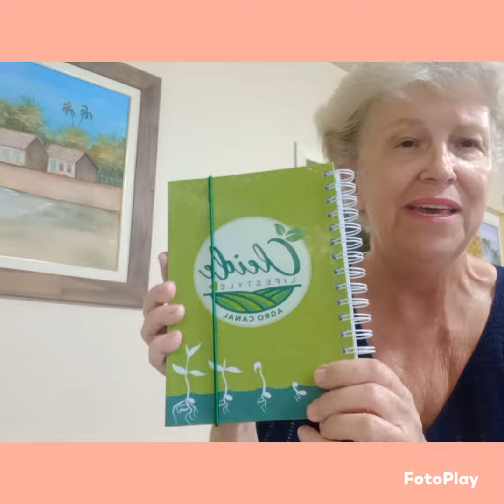Primeiro recebido amiga CLEIDE LIFE STYLE ./VALEU.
Com satisfação  exibo meu primeiro presente , que recebi de uma amiga do YouTube.